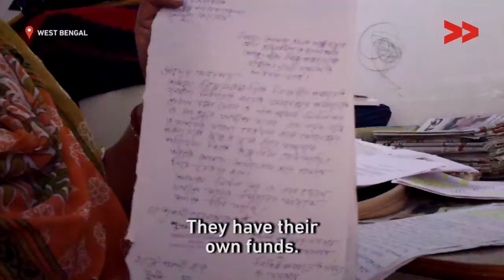Panchayat Vice-Precident siphoned money sanctioned for road | Rebeka reports for IndiaUnheard